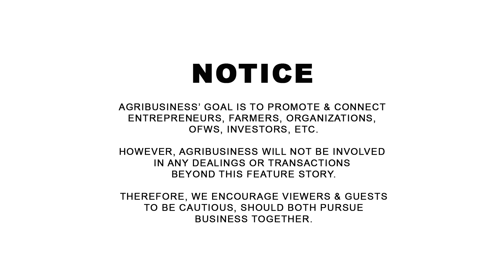Super Ganda ng Tobacco nila! Paano mag Tanim? From Seed Selection, Pruning, Watering Etc.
Super Ganda ng Tobacco nila! Paano mag Tanim? From Seed Selection, Pruning, Watering Etc. Bogs Peralta 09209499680, Balungao Integrated Farms, Balungao, Pangasinan. AGRIBUSINESS MERCH available on SHOPEE AGRIBUSINESS HOW IT WORKS | WANT TO BE FEATURED? CONTACT Messenger: Buddy Gancenia, 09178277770 | Agribusiness How It Works. Instruct. Inspire. Succeed.